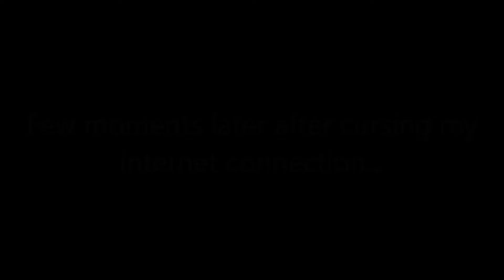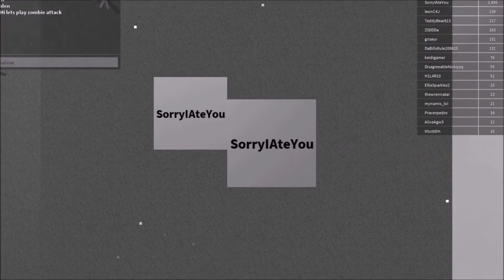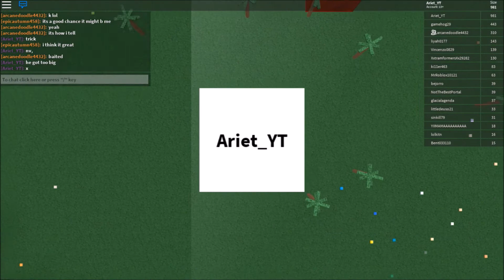NO IDEA COMPILATION! | CUBE EAT CUBE GAMEPLAYS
Had no ideas for a good title so yeah...
I will do a video only for Argentina, don't worry, I just got too mad with my internet that I decided to get a new name...
I'm currently having a lot of tests, projects at school so it's very difficult for me to have an uploading schedule, Sorry! :c